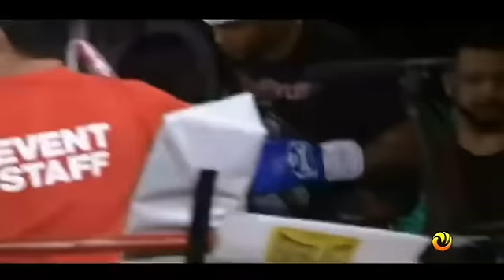latest Yi Long fight : Sanda Vs Muay Thai : Yi long Vs Cyrus Washington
2nd, November , in Las vegas,  cyrus washington( black dynamite) is NO1  muay thai guy  in US and one of best muay thai guys in world, he is WBC world champion, WMF world champion, mayama lethwei Bareknuckle champion( no gloves),2 PK-1 champion of Thailand in a row